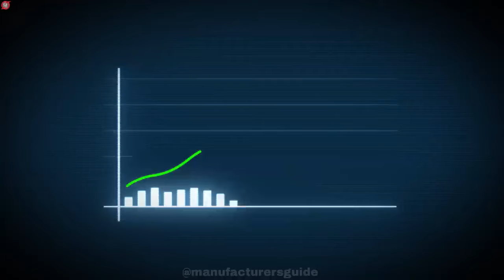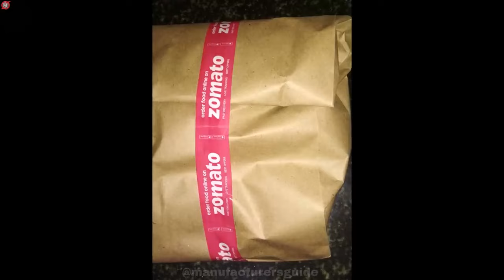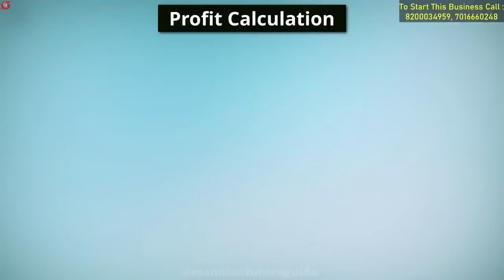BOPP CELLO TAPE MAKING MACHINERY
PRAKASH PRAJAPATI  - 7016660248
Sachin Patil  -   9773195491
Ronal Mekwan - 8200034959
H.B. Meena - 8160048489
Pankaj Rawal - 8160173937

We are leading Manufacturers and Exporter of all kind of Bopp Tape Sitting Machine , PVC Insulation Slicer Machine , Masking Tape Slicer Machine , Bopp Coating Machine ,Paper Tube cutting Machine , Aluminum Foil rewinding Machine , Automatic Core Loader Machine , Doctoring Rewinding Machine  and Automatic Slicer Machine from 2015.

Address : Shed No. 227/ Pushpak and Pushpam Industrial Estate, Phase - 1, Neeka Tube Compound, Vatva G.I.D.C., Vatva Ahmedabad - 382440 Gujarat.